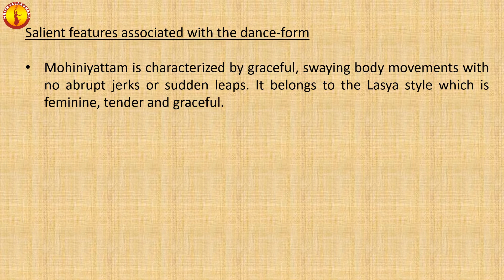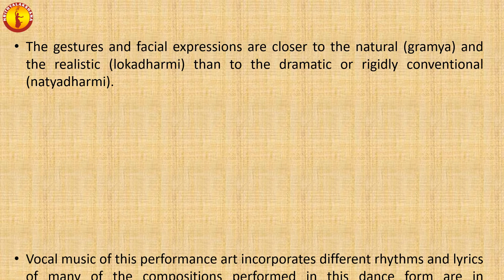MOHINIYATTAM | PDF notes👇| Dance forms of India | Dance Exam | Sri Nrithya Lakshana | LakshmiKarthik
PDF notes.